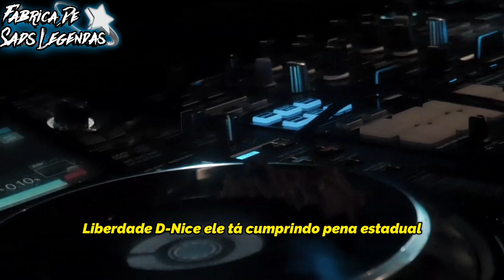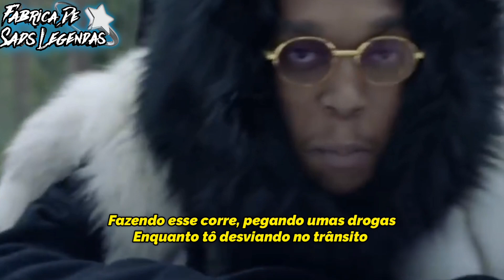Pop Smoke Ft. Takeoff - What's Crackin (Legendado/Tradução) PT-BR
Woo Back baby 🌹🕊️💫

Legendado por: Fábrica De Sads Legendas

O vídeo não tem a intenção de ter fins lucrativos ou algo do tipo, caso o áudio do vídeo seja de seu direito autoral é você queira removelo, entre em contato

Tem alguma sugestão de música para tradução, deixe aí nos comentários ✅